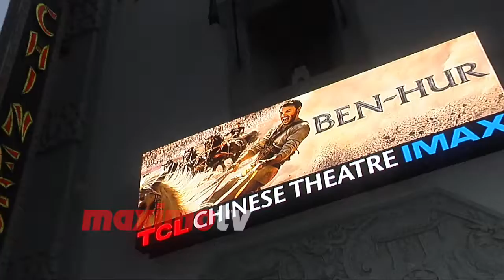Brooke Burke-Charvet "Ben-Hur" Los Angeles Premiere Red Carpet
BROLL: Brooke Burke-Charvet arrives on the red carpet at the Ben-Hur premiere held at the TCL Chinese Theater in Los Angeles, Ca on August 16, 2016